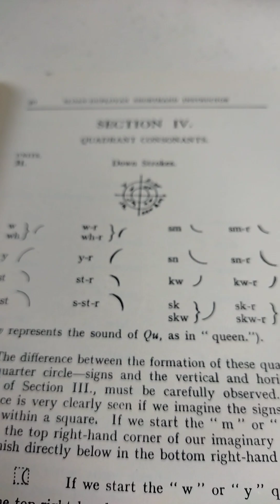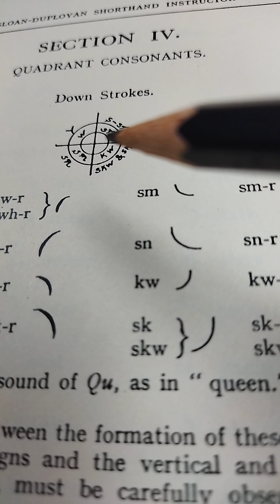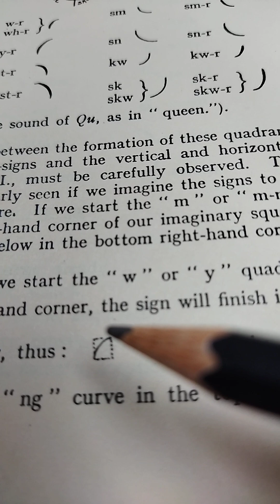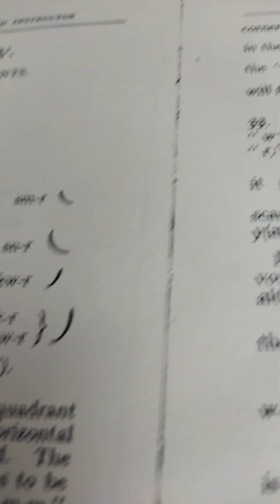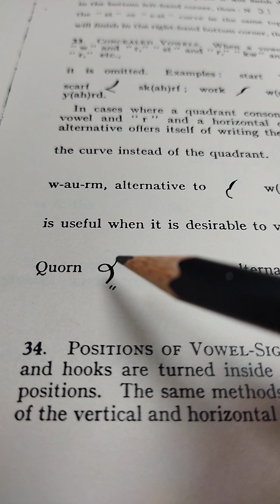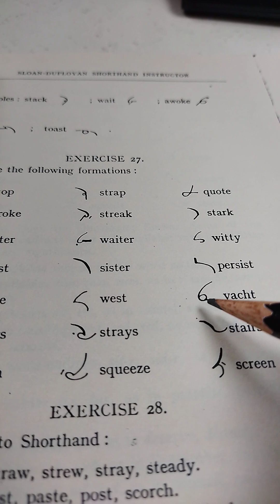Sloan duployan shorthand SEC-IV, 1